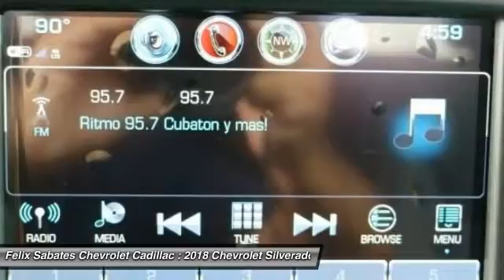2018 Chevrolet Silverado 1500 Homestead FL JG147857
2018 Chevrolet Silverado 1500 2LZ - $48119

PLEASE MAKE SURE to confirm the details of this vehicle (such as what factory rebates you may or may not qualify for) with the dealer to ensure its accuracy. $500 - General Motors Consumer Cash Program. Exp. 10/31/2017